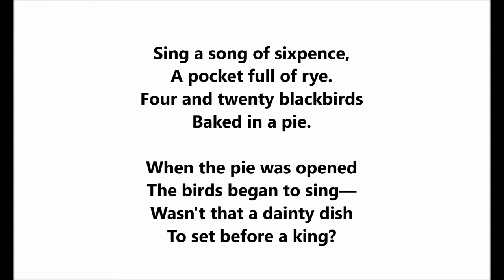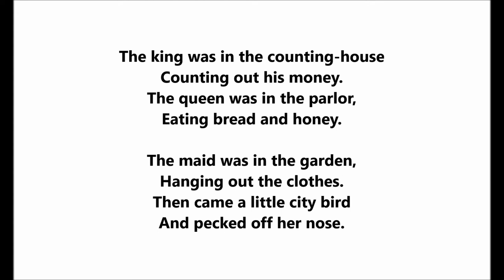"Sing a song of sixpence, a pocket full of rye. Four and twenty blackbirds baked in a pie" = creepy?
Many adults recall the song from their childhood though I suspect youngsters today are less familiar with the song.

As a kids' song, this fell out of favor by the 1960s or 1970s.

The song is catchy but creepy, eh?

Every line is puzzling. Song of sixpence? Pocket of rye? Huh? Why 24 blackbirds instead of, say, 10?

Living birds are baked in a pie? Seems cruel to animals.

Or not so cruel? On special occasions in the 16th-century,  live birds were placed in a pie as a form of entertainment. It was the kind of thing that happened, say, in England in the time of Henry VIII or, if you lived in France, it happened when Henry of Navarre married a female member of the Valois family.

Birds would fly out when such a pie was cut open. Maybe the crust was cool by the time birds were placed in the pie, and maybe the birds were released within minutes of being placed in the pie. The birds could fly away. I suppose you could say it would be more "cruel" if the birds had been killed to supply meat for the pie (instead staying alive for the purpose of entertainment).

Later the song talks about the king counting money and the queen eating bread. Symbolism that is lost on modern ears?

A pocket full of rye.
Four and twenty blackbirds
Baked in a pie.

When the pie was opened
The birds began to sing—
Wasn't that a dainty dish
To set before a king?

The king was in the counting-house
Counting out his money.
The queen was in the parlor,
Eating bread and honey.

The maid was in the garden,
Hanging out the clothes.
Then came a little dicky bird
And pecked off her nose.